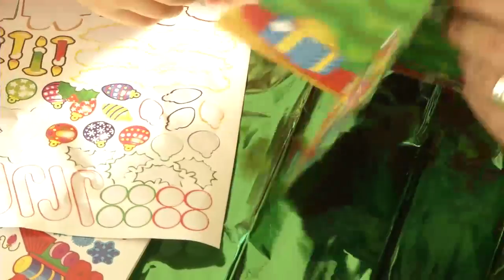Winter Wonderland Overview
Naval Station Rota celebrated the holiday season with Santa as the guest of honor.